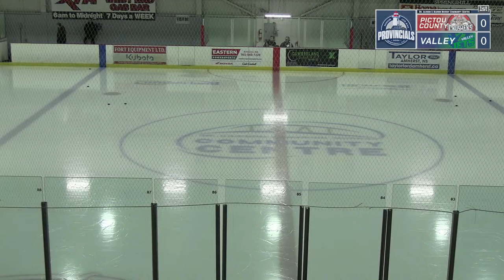2024 U13AAA Provincials - Semi Final #2 - Pictou County Crushers vs Valley Jets